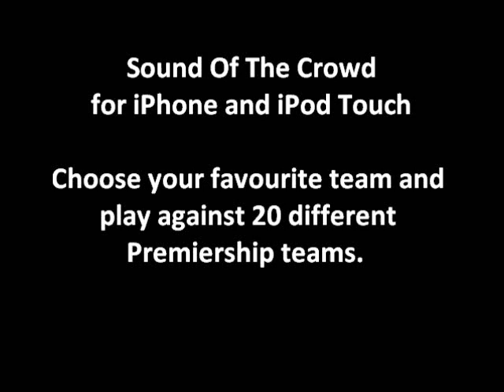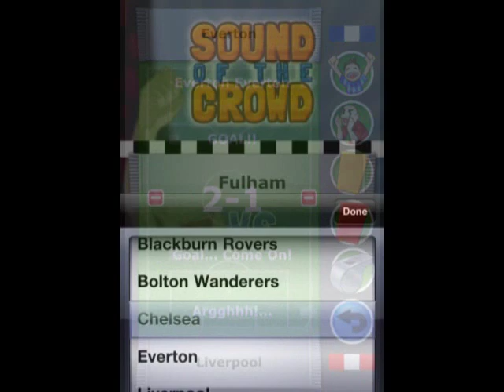Sound Of The Crowd - Premiership Football edition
Sound of the Crowd - Premiership edition brings you all the thrills and noise of a real football match, complete with Fanchants sounds of real crowds. Buy your team's app, choose your Premiership opponent, keep the score, shout for penalties and fouls - just like at a real game! Referee! You only sing when you're winning! It's the Sound of the Crowd!